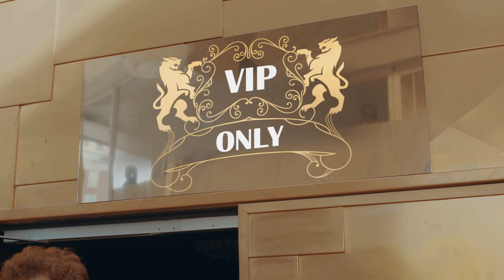Cybersecurity – In Real Life (Staffel 3 Folge 2 - Starke Authentifizierung)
Haben Sie sich auch schon darüber geärgert, wie häufig Sie in letzter Zeit im Onlineverkehr aufgefordert werden, Ihre Benutzeridentität zu bestätigen? Beim Shopping und bei Online-Zahlungen, E-Mail-Adressen, sozialen Netzwerke etc. Nun ja … Vorsicht ist besser als Nachsicht!